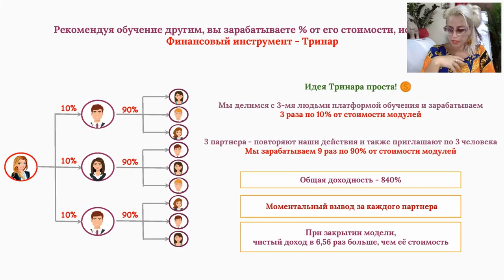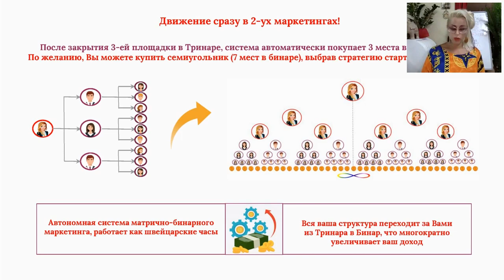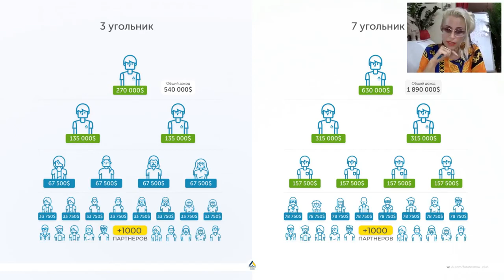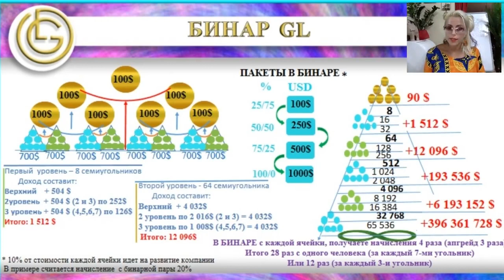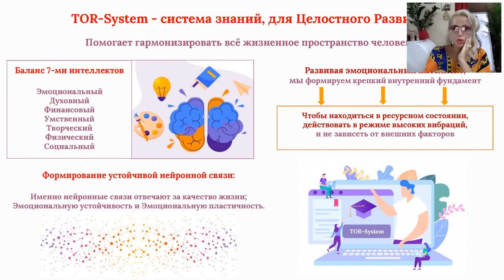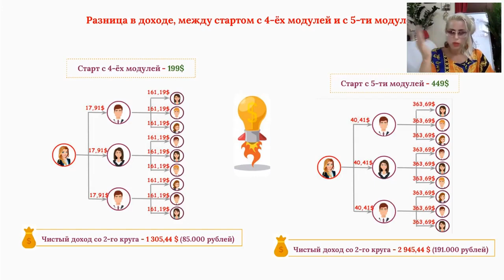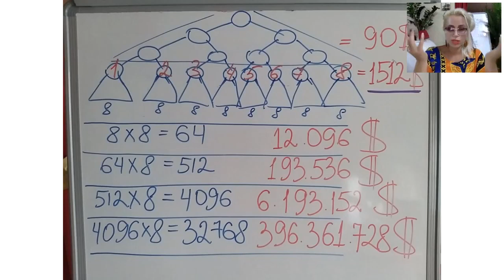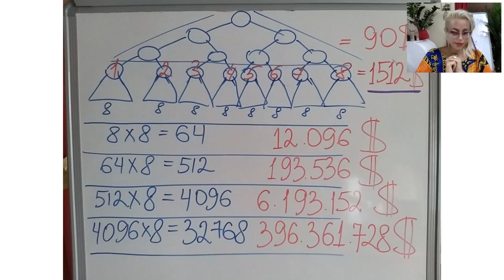Топ! Тренд! Супер стратегия заработать 1 млн $ за год в GL